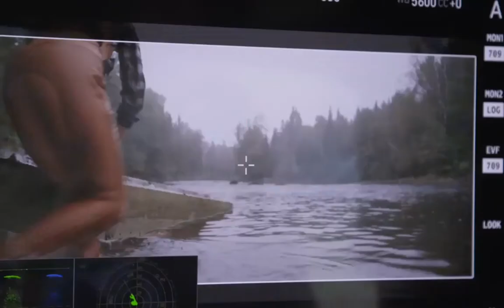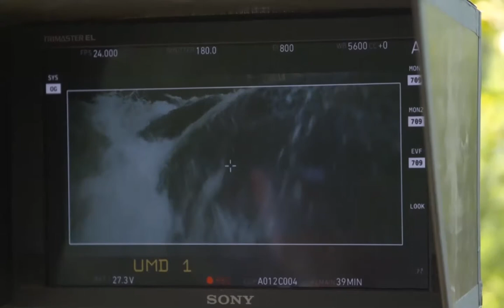Daisy Ridley / Chaos Walking (2021) / "The Source of the Silence" (Blu-ray Bonus Features)